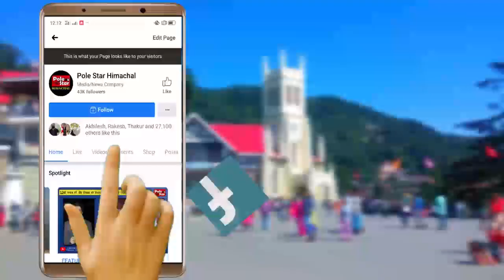Himachal में तबाही की बरसात के बाद कोलडैम बाँध का पहला नज़ारा | Koldam